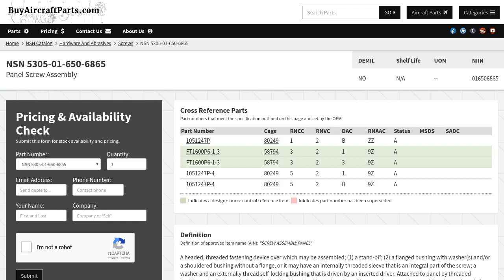NSN 5305-01-650-6865 Panel Screw Assembly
NSN: 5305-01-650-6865 a Panel Screw Assembly. Part Number: FT1600P6-1-3. This product can be located in our Screws section on our